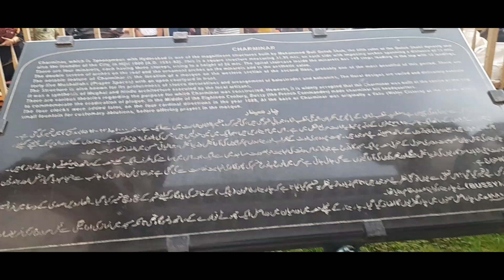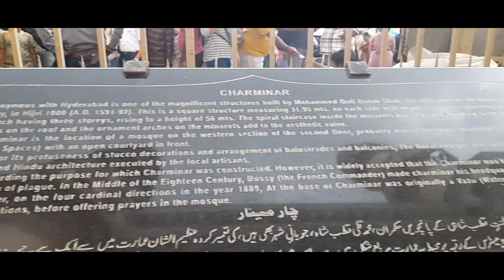charminar🕌 familytrip Littyslittlekingdom